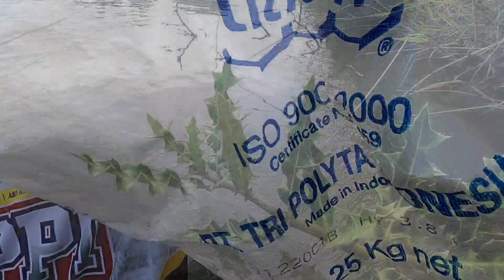Sanksi Terhadap Ikan Karena Telah Menabrak Jaring 2 Inci